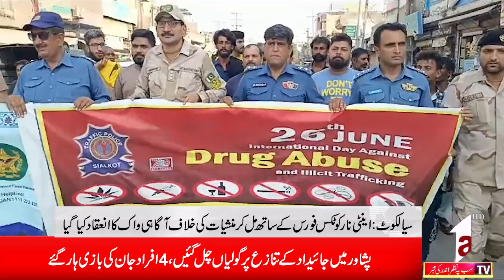Regional News || A1TV || 27 JUNE 2024